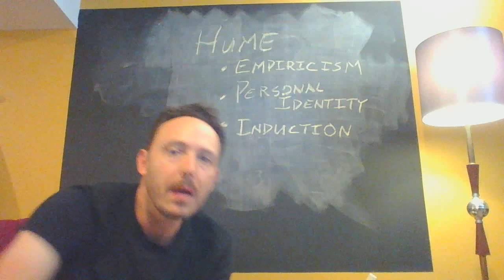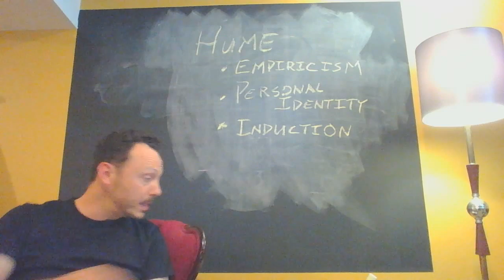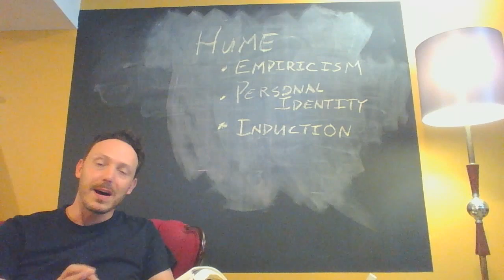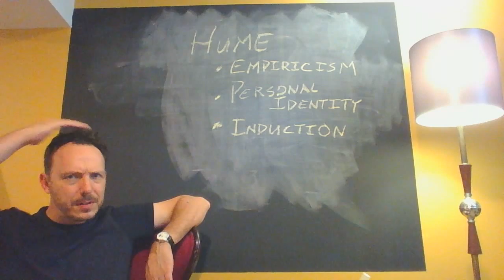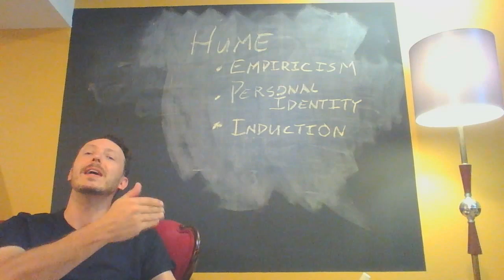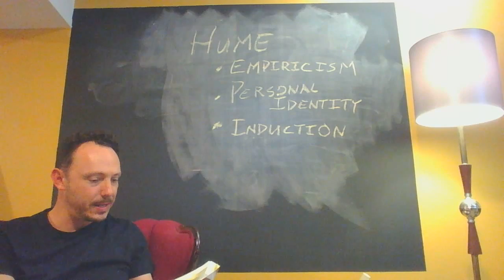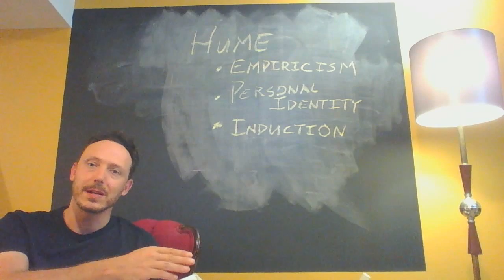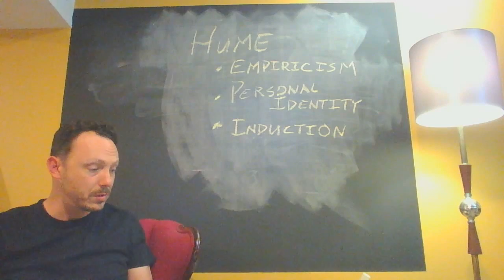Hume Identity, induction, empiricism